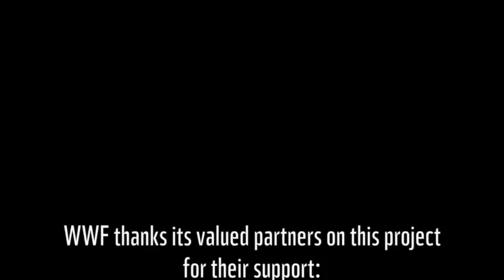Amazing Turtle's Eye View of the Great Barrier Reef | WWF Australia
The Great Barrier Reef is home to almost 6000 species. Thanks to GoPro, here’s what the journey through it looks like for one of them. Check out this amazing footage of a turtle’s eye view of the Reef.

To find out more about the level of pollution affecting turtles within the Great Barrier Reef, WWF is working on innovative project in Queensland with the support of our partners Banrock Station Wines Environmental Trust, James Cook University, The University of Queensland, the Great Barrier Reef Marine Park Authority, State and Commonwealth government agencies, Indigenous rangers and local community groups.

As part of that project, the opportunity arose to very carefully fit a small GoPro camera to a turtle, to better understand the post-release behaviour of tagged green turtles. The result is this amazing video.

ABOUT THE GREAT BARRIER REEF:
Australia's Great Barrier Reef is one of the world's seven natural wonders. It's a prized world Heritage Area and the largest reef system on the planet.

WWF-Australia's goal is to halt and reverse the decline of species and ecosystem heath in the Great Barrier Reef, while reducing the impact of climate change.